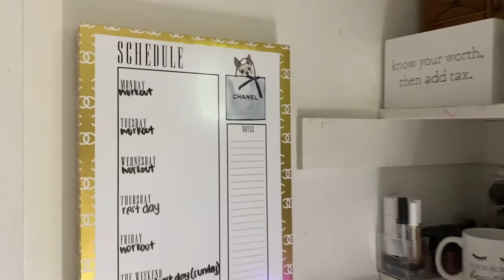VLOG pt.3 SMOKE SESH| DOLLAR STORE |GROCERY STORE| BEAUTY ROOM TOUR